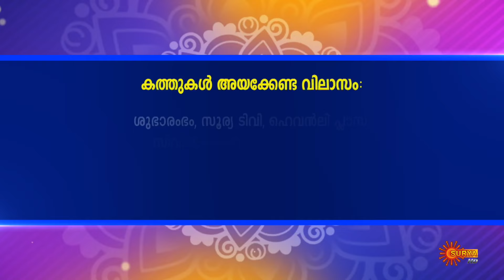Nakshatraphalam | 23 February 2024 | Subharambham | Surya TV